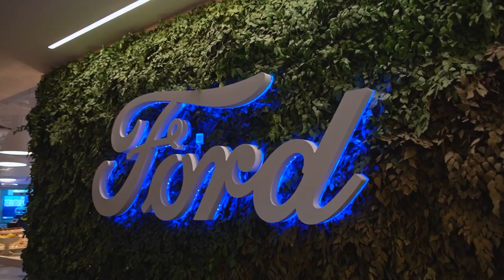Novo Ford Territory 2024